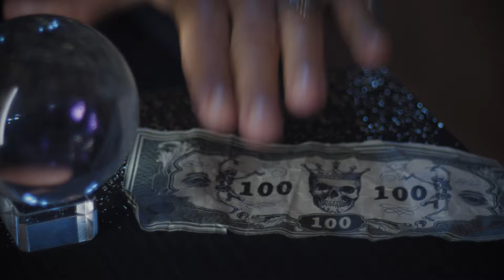Timothy Moore - Talk No More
Written: Timothy Moore
Produced: Francesco Arpino
Mixing: Marco Olivi
Mastering: Giovanni Versari
Cat Nr: SITP101D
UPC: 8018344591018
ISRC: ITTV52000063

Video credits:
Directed by Erika Errante
Assistant Director, Colorist: Pierfrancesco Del Seppia
Editing, Storyline, Vfx: Erika Errante
Guest: Toni Pandolfo

Lyrics:
A razor blade cutting down my spine
A thunderstorm in the summertime
I know that face and I know those eyes
I don’t wanna talk no more and
I feel like I am always on the other side
A rolling stone ready to collide
I’m always standing out of line
I don’t wanna talk no more no
I don’t wanna talk no more

I keep falling on the ground
But I am gonna wash those tears away
Watch me as I fly

Cos no one really knows what I have inside
And no one really cares what is on my mind
Did you ever feel the cold in the summertime?
Have you ever been ten steps behind?
Did you ever take a bullet with a fucking smile?
Have you ever been at home living in exile?
I know that face I know those eyes

Saving money on my journey rocket out to the sun
Saving money
I was planning my own future I forgot who I am

I keep going down and down
I’m going down
I’m down I’m down
I’m going down I’m